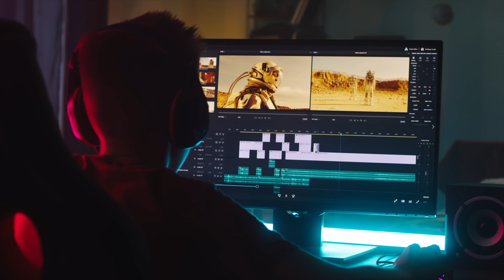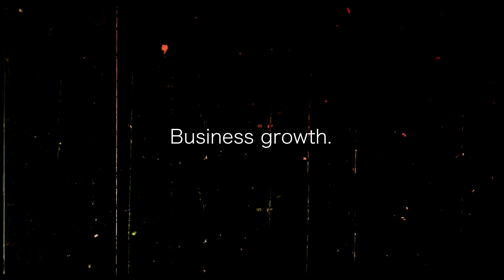Is your content performing well? | Tips & Tricks | Harbuck Media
So, you’ve decided to create video content for your social media channels in an attempt to boost business growth, but now you’re wondering if your content is being successful. Well, first, we’ve got to identify what is success …

__Video Contents________________________

00:00 - Intro.
01:03 - Identify your ROI.
02:20 - Brand management.
03:57 - Business growth.
06:19 - Viral content.
08:44 - Analytics.
11:04 - Final thoughts.

__My Equipment_________________________

Sony a7sIII
Sony FE 24-70mm F2.8 GM II Lens
Elgato CamLink 4K
Shure SM7B
Gator Frameworks Deluxe
Beyerdynamic DT 770 Pro
Focusrite Scarlette Duo
Neewer Desk Light
Neewer Ring Light
Neewer SL80

__Follow Us_____________________________

Looking for a digital marketing agency?
Rogue Pine Creative
IG, FB, LI: @roguepinecreative

__About Us______________________________

As a YouTube channel, we specialize in tips, tutorials, & reviews for businesses. We aim to help businesses create video content for the digital marketplace. The decision to create videos for marketing can be a challenging one to make. Between vague algorithms, ever-changing technologies, and the plethora of social media sites out there, it can be difficult to decide whether or not to create content as a business, much less how  to create it or even what to create. That's where we come in. This channel is dedicated to helping you make an informed decision on how best to integrate videos into your digital marketplace.

As a business, Harbuck Media, provides consulting, editing and content management for businesses interested in creating digital audio and video content. Whether you’re looking to setup a live-stream, start podcasting, launch a YouTube channel, or increase your social media presence with shorts, reels, or tiktoks, we can help you get up and running. We can help you identify the best platform and format for your content, what equipment you need, develop the content you will record, edit that content, and even manage the publishing and maintenance of that content. Our motto is, “all you have to do is press record.”

What don’t we do?
Harbuck Media handles the creation, editing, and publication of your content, but we are not a marketing agency. What does that mean? That means that we are not involved in boosting your content through ad campaigns, nor do we specialize in getting you new clients. For this, you would need to hire a marketing agency. We are a standalone company and can work with an existing marketing agency that you may have, or if you’re in the market for a new agency, we personally work with Rogue Pine Creative on a daily basis and would highly suggest their services to you. With the combined power of a digital marketing agency and a content creation agency like Rogue Pine Creative and Harbuck Media, you have access to the ability to produce high quality digital content and the ability to utilize that content in marketing campaigns such as ads, email campaigns, and SEO optimization, taking your businesses online presence to the next level.